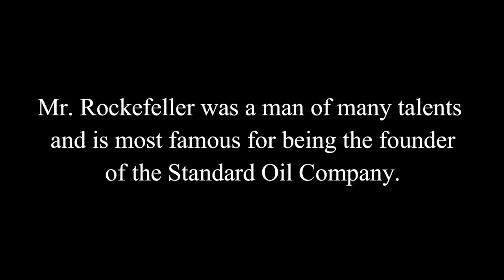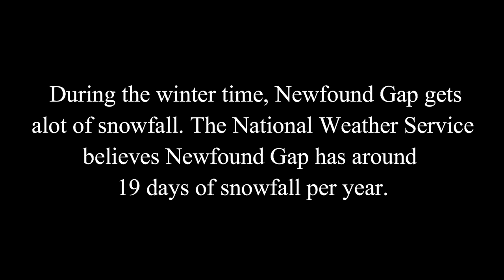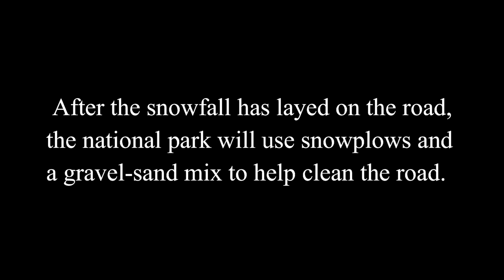The History Of Newfound Gap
This is the history behind one of the most historical places in